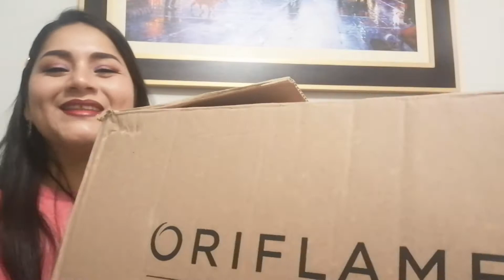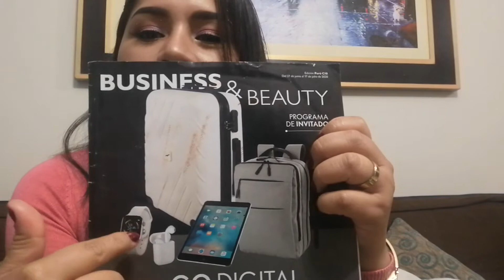Unboxing de catálogo 12 oriflame y presentacion de premios COLECCIÓN GO DIGITAL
En este video te muestro mi pedido en catálogo 12 oriflame y también la hermosa colección GO digital que me gane por recomendar mi marca
Si deseas más información de como trabajamos en esta compañía y poder ganarte más colecciones como esta, me contactas al 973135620 y con gusto te brindo más información, escucha luego decides 😉🤑💸🛍️💄